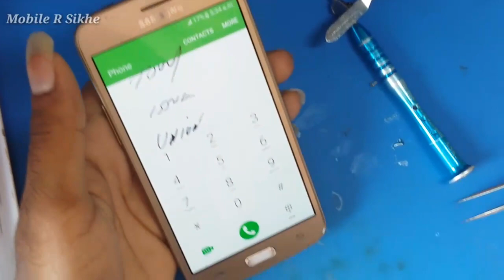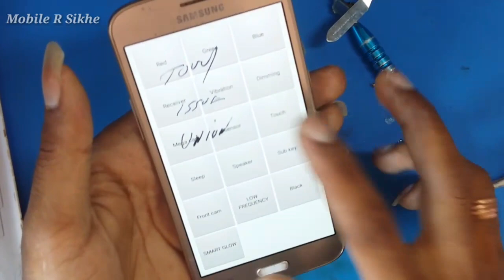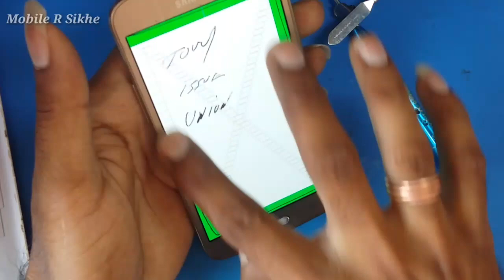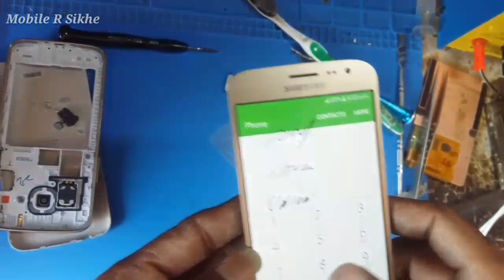SAMSUNG J2-6 j210 Touch Problem Solution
oppo A3S Display Buy

Samsung M 30 Mobile Buy

Redmi 6 Charging Bord Buy

Oppo a83 Battery Buy

Lenovo K5 Display Buy

oppo f7 Display Buy-:

Lenovo Vibe P1 Battery Buy

Vivo Y83 DISPLAY Buy

VIVO Y83 Battery Buy

Zenfone 3 max Display Buy-:

Soldron Iron Buy

Soldron iron

oppo A33F charging flex buy

oppo Charger buy

my mobile repair tool buy